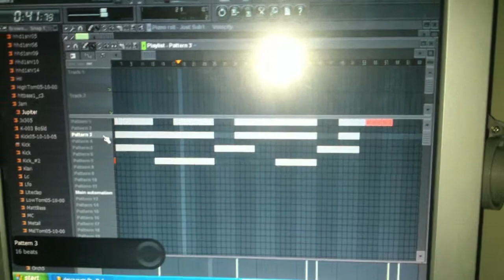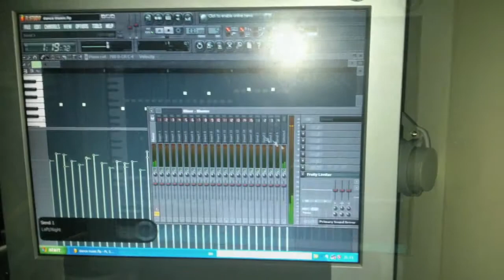MWATA E.C -"I'm inspired"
By Acontece Aqui Tudu.
Uma simplis publicidade dedicada ao trabalho e desenvolvimento musical do joven Mwata E.C.